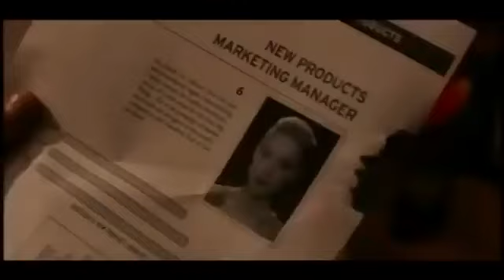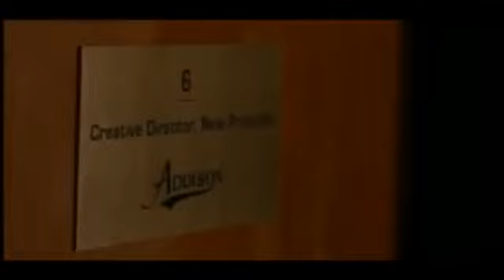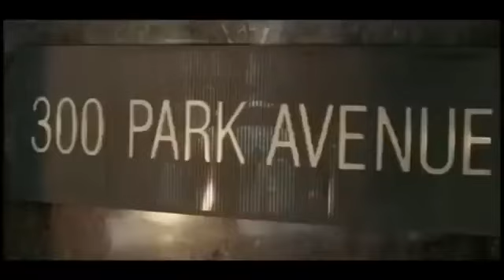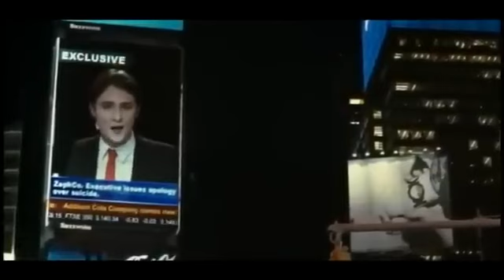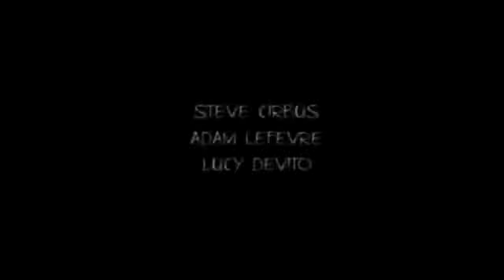Love story movie Vj Junior the incredible